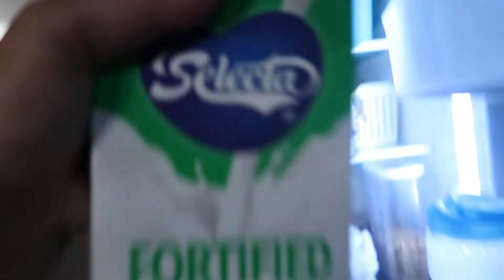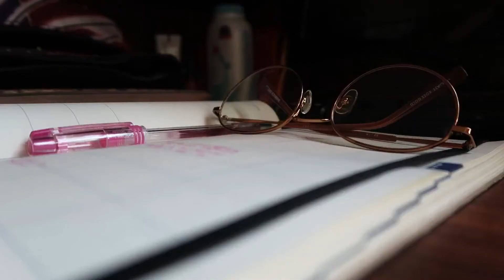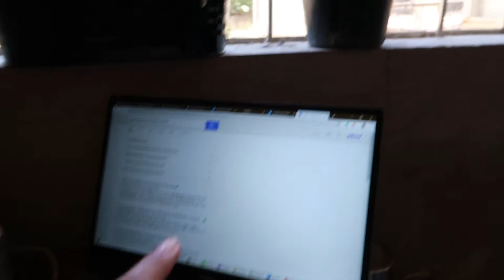Enhanced Community Quarantine | Nag resign sa Work | Gail Um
SALAMUCH!!! xoxo